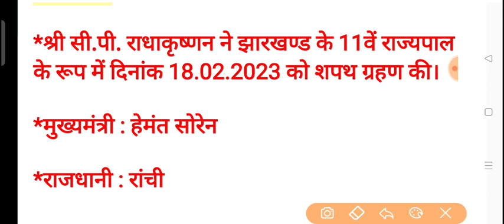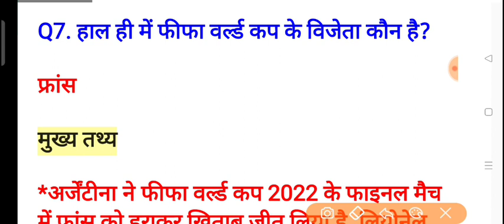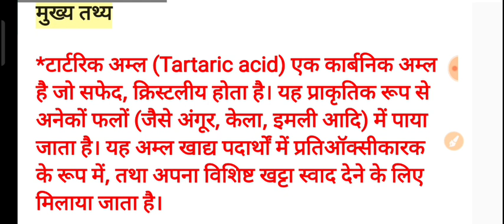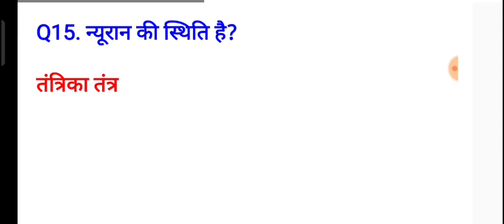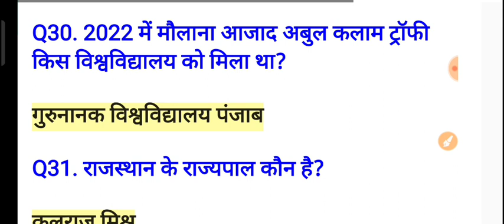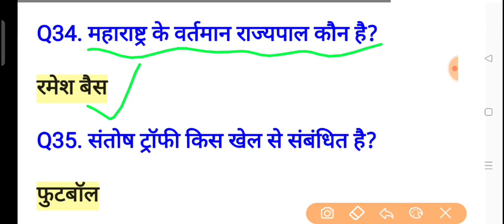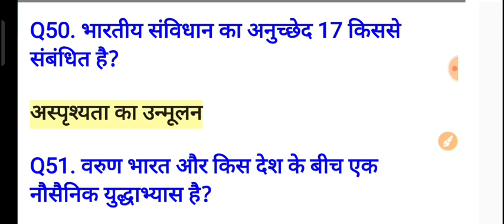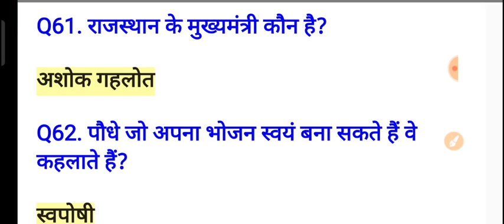Army Agniveer 19 April 2023 Paper/Army Agniveer 19 April 1st Shift, 2nd Shift, 3rd Shift Full Paper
Army Agniveer 19 April 2023 Paper/Army Agniveer 19 April 1st Shift Full Solved Paper Answer Key